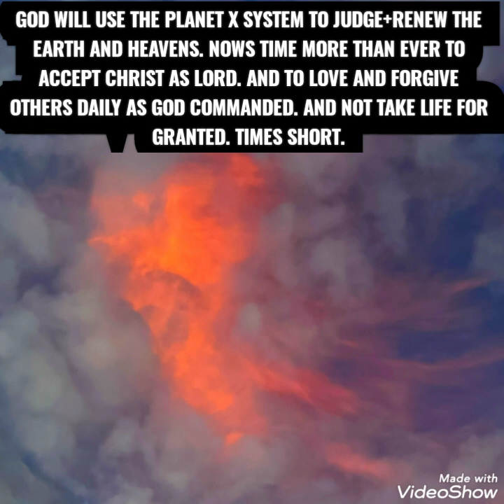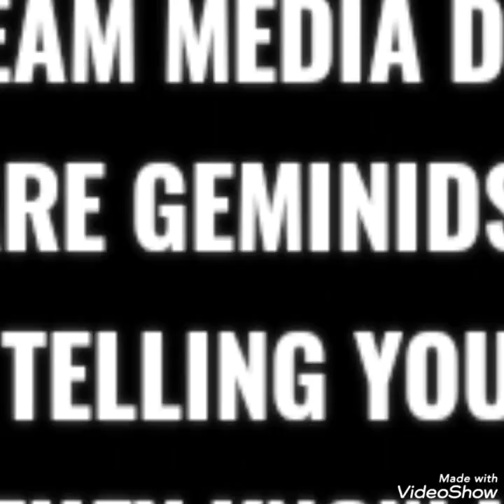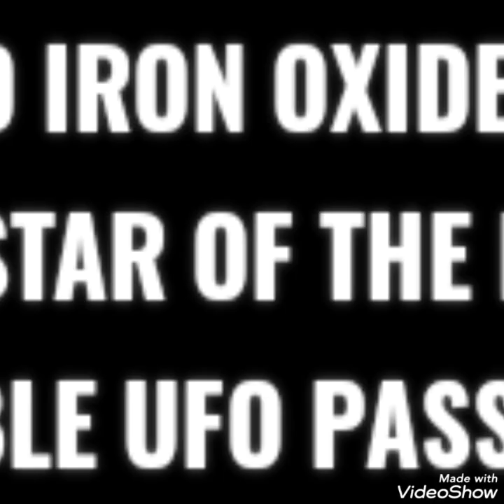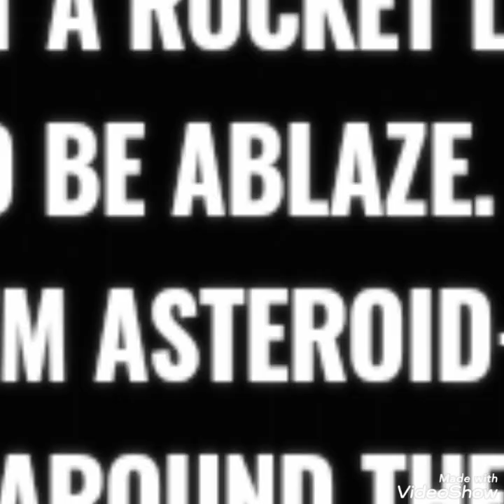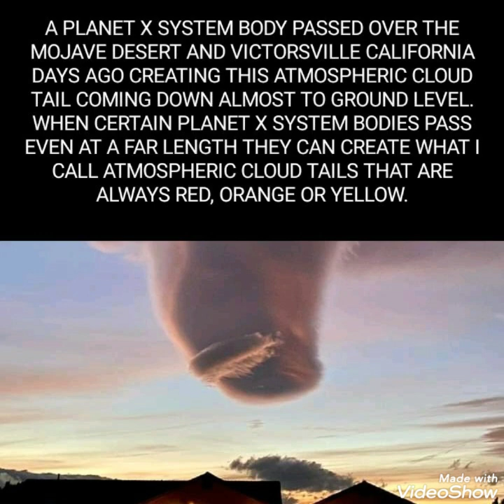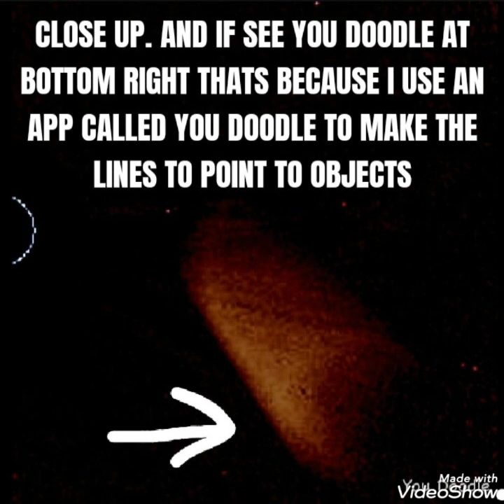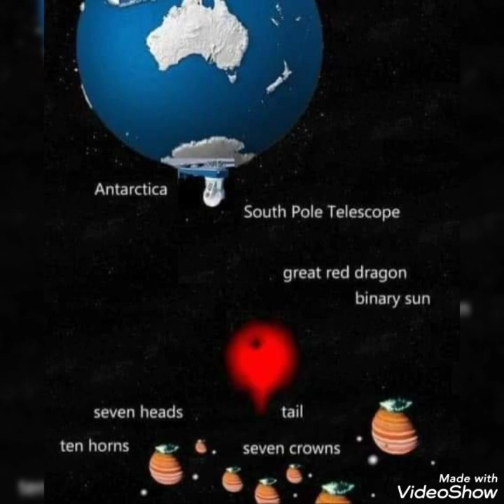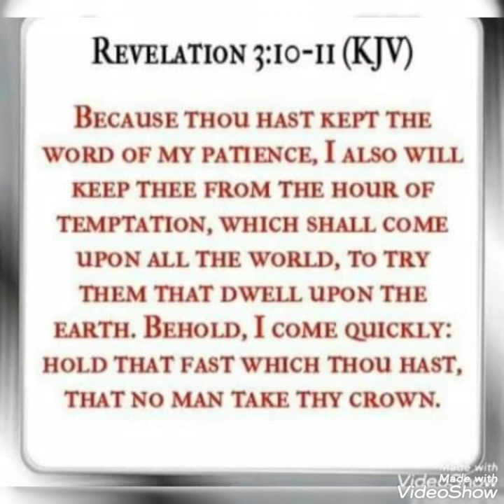WORMWOOD-PLANET X SYSTEM BODY PASSES CALIFORNIA-ITS CLOUD TAIL COMES DOWN/METEOR DEBRIS COME/READ👇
WORMWOOD-PLANET X SYSTEM BODY PASSES CALIFORNIA-ITS "ATMOSPHERIC CLOUD TAIL" KISSES THE GROUND/METEOR DEBRIS COMING IN EVEN MORE ( MAIN DEBRIS FROM THE RED DRAGONS TAIL SOON TO HIT "GLOBALLY"/FIERY PLANET X SYSTEM STELLAR CORE PASSES OVER AUSTRALIA/ THESE ARE THE SIGNS JESUS (YESHUA) WARNED YOU OF BEFORE HIS COMING-WILL YOU COME TO THE MESSIAH BY FREE WILL YOU WERE GIVEN? OR REJECT HIM? CHOICE IS YOURS ( TIMES ABOUT "UP" ) READ ALL BELOW. Today is now 12/21/21, i am showing as always the signs in the heavens that Jesus Christ, (known as yeshua in Hebrew, and called by many different names) warned to be seen before his second coming.Those signs specifically from the planet x/ nemesis/ nibiru/ Biblical wormwood of Revelation 8/ red dragon ( being planet x of Revelation 12) what NASA calls the planet 9 system evidence. This videos highlights: In this video you'll see more meteor debris came in over 3 places. Plainfield... Also in la pine, and over east Grand forks. Also a regular planet x system meteor-asteroid like object was seen passing by over Japan around 2 days ago... And on December 14th, days ago caught in California near the Mojave desert and Victorville California as more than 1 person saw what I call an atmospheric cloud tail that came almost close to the ground , or what others call a lenticular cloud, from when a planet x system body passed by earth...when certain planet x system comet-asteroid type objects pass earth even at a far distance they still have the power to literally change our upper atmosphere and atmosphere... When they pass most times you'll know it because they'll create fiery cloud tails that come close to the ground being at times blood red from the iron oxide dust from nemesis the dwarf star or being fiery orange and yellow. In Australia an amateur photographer named Marcos Nero on December 13th caught an amazing shot of a planet x system stellar core object lighting up the skies. He thought it was from sunlight though no, it's not sunlight lol. Another large planet x system was caught by me on public NASA secchi footage passing the sun again days ago... Skies were lit up again yesterday over Indonesia once again from a planet x system object passing... They've have had multiple planet x system objects pass over by them the past whole week as it's a hotspot in that region of Asia.. Plus other evidence. These are the signs before christs coming..The rapture/catching away/harpazo of Christians is imminent as is the tribulation/judgement of 7 years... Newcomers, Jesus Christ is the only way to God and heaven ( John 14;6) and the only way to escape the judgement coming( REVELATION 3:10/ REVELATION 12:5/ 1 THESSALONIANS 4/ 1 CORINTHIANS 15/ john 14:3- bible references.) Pray if you have not accepted Jesus (yeshua) as Lord read BELOW my video in my pinned comments section with the main notes.

Planète Explosive Tv/ thousands of birds flying together in Algeria as that's not normal right now especially in Algeria to be that many together as the 2 men who filmed it were in shock

anyone who wants to use my footage please ask me before hand unless your someone I already know... thanks...